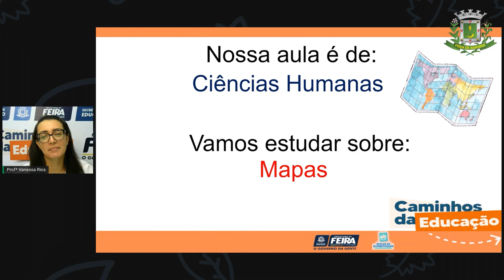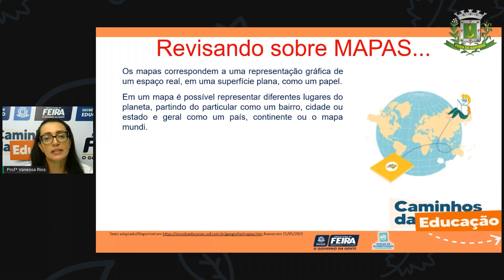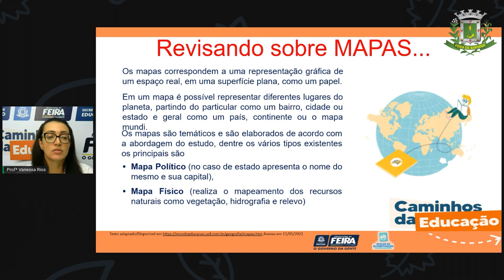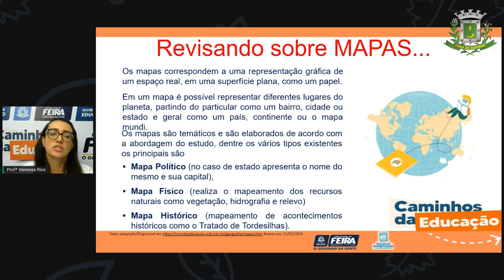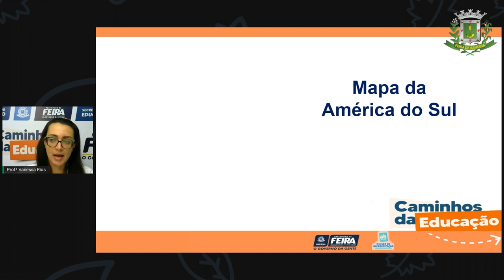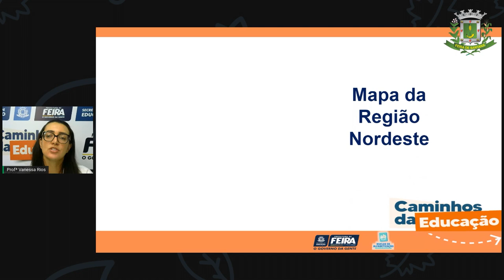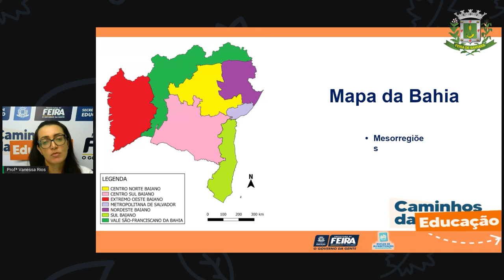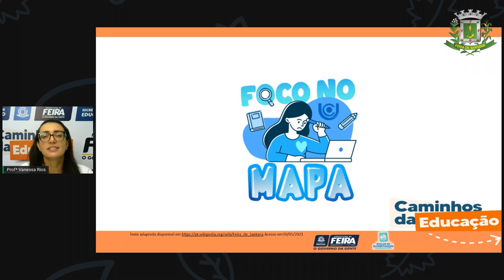Aula 20 5ºANO Prof.ª Vanessa Rios Ciências Humanas - Mapas